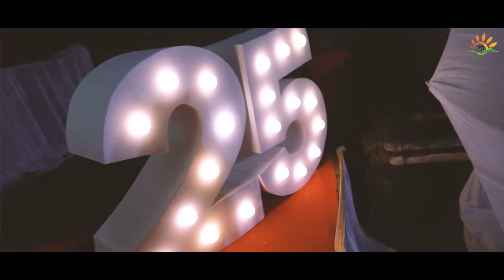Ramesh x Renuka 25 Anniversary Teaser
-: S Panchal Media Works :-

MEDIA | EVENTS | CREATIVES |
          WEDDINGS | EDITS